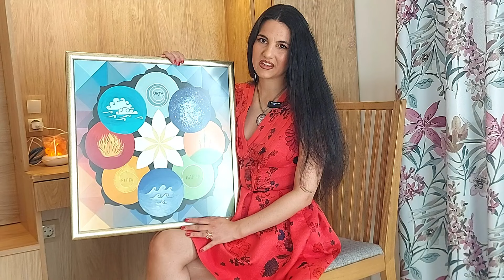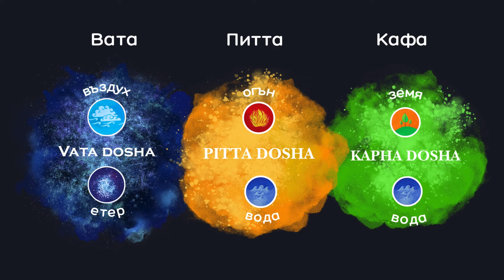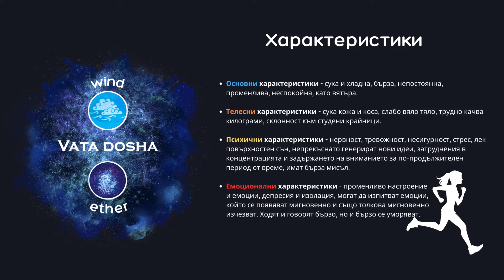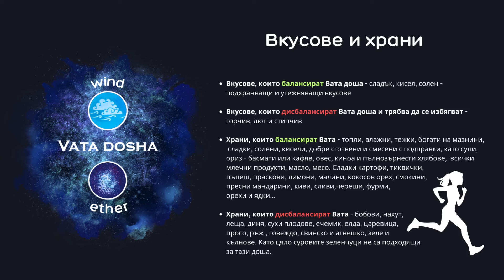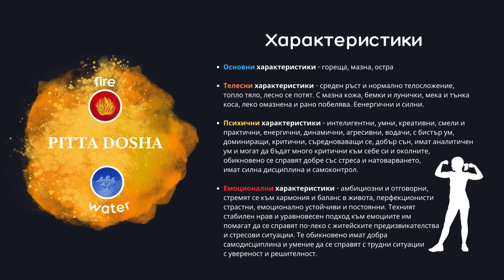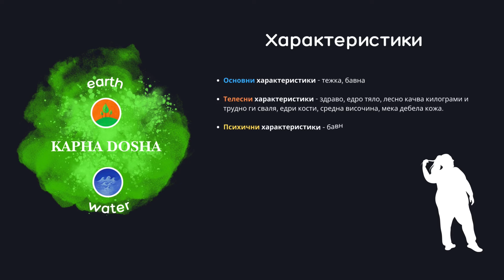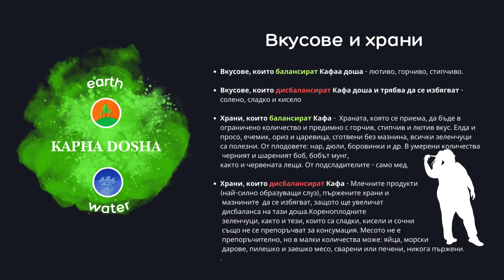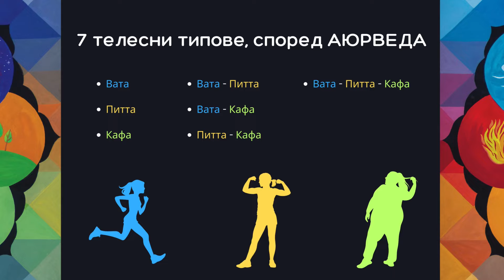Разкриване на Тайните: Значението на Символите в Аюрведичната Мандала от NaOmArt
Здравейте, приятели на изкуството и древните мъдрости! ❤️🕉️
С радост днес започвам ново пътешествие с вас - пътешествие към разгадаване на символите и тайните закодирани в моето изкуство.

С това видео откриваме началото на серия от епизоди, в които ще се потопим в символиката и мъдростта, залегнали в моите картини. Всяка картина е плод на вдъхновение, което идва от желанието ми да предам знание и мъдрост чрез изкуството.🌈 🎨🕉️

Започваме с един от най-значимите символи - Аюрведичната мандала🌸. Тя не е просто картина, а пътеводител към хармония и баланс, към разбиране на нашата индивидуалност и пътя към здраве и благополучие.
За тези от вас, които се вдъхновиха от символиката на Аюрведичната мандала и биха желали да я притежават в своя дом или да я носят със себе си, предлагам принтове на картината за стена и принтове върху тениски. 😊👕🖼️

Бъдете готови да се потопите в света на източната мъдрост, който не само ще ви възхити, но и ще промени начина ви на възприемане на света около вас.✨✨✨

Не забравяйте да ме последвате и в социалните мрежи за още вдъхновение и нови продукти: